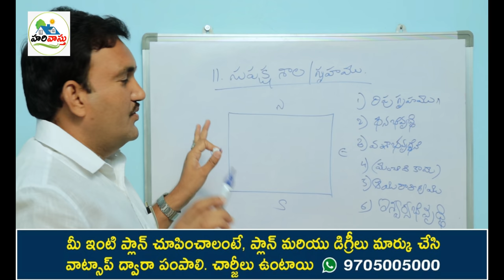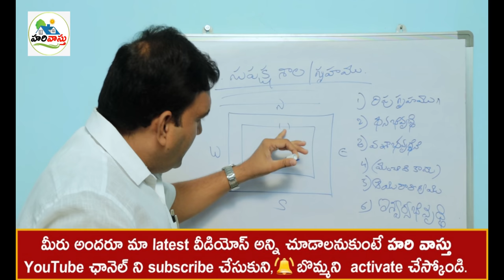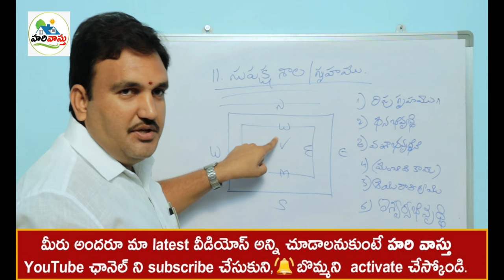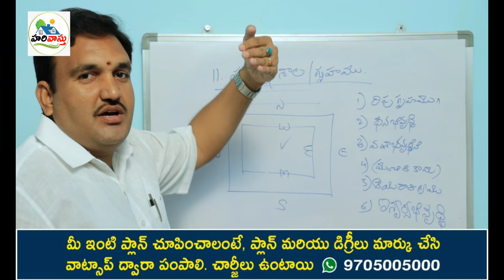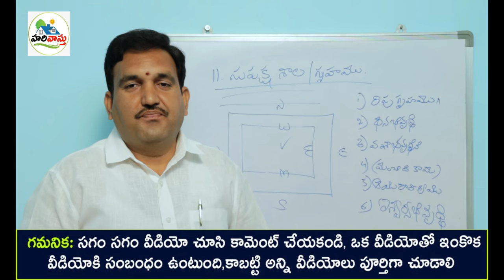సుపక్ష గృహం | south and NOrth door vastu | Uttara Dakshanam Dwarm | main door vastu north & south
206👉 Please Watch  ► సుపక్ష గృహం | south and NOrth door vastu | Uttara Dakshanam Dwarm | main door vastu north & south

supaksha gruham ante emity,
uttaram dakshanam dwaralu unna intini emantaru,
north and south vastu niyamalu,
dakshana dwaralu vastu niyamalu,
uttaram lo dwaram unte dakshanam lo dwaram undali ,